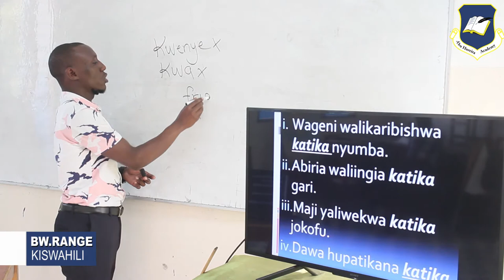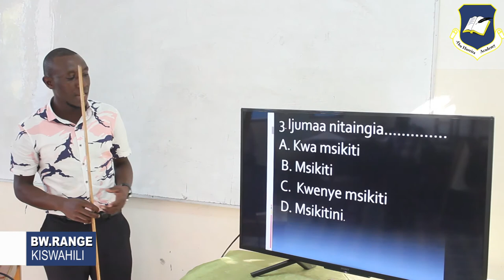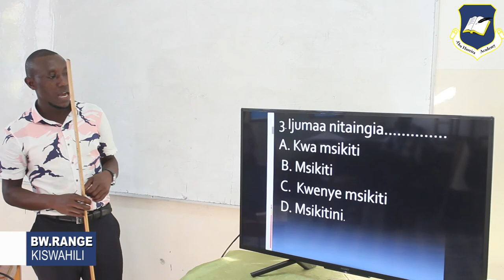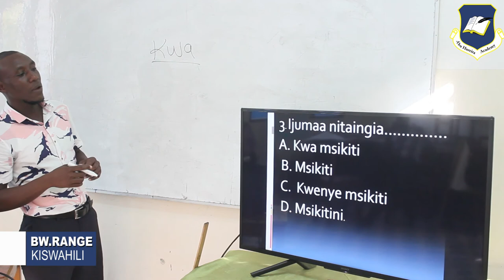BW RANGE KISWAHILI CLASS 7 12 JUNE 2020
KISWAHILI 7